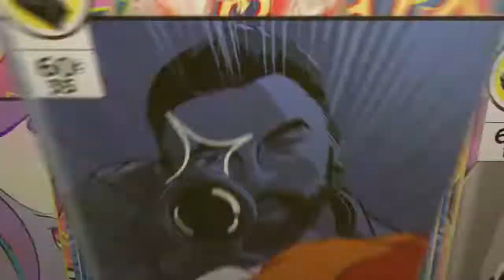Prizonwise Is Back!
Also if there is any other thing you would like to speak to me about, message me on YouTube or direct message me through my other social apps; that would be cool:
Snapchat:Not made Yet
Twitter:Not made yet

Charlie:unknown

 Also if u guys want a setup like mine then these are snippets of the things in which i use:
Controller:Normal standard Controller custom colour.

Have a good day and be happy cos why not :)